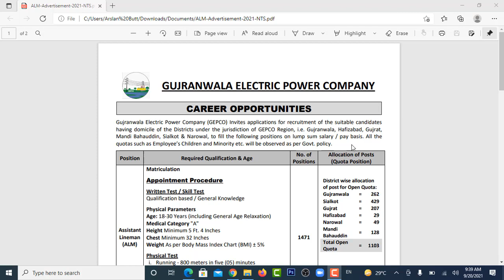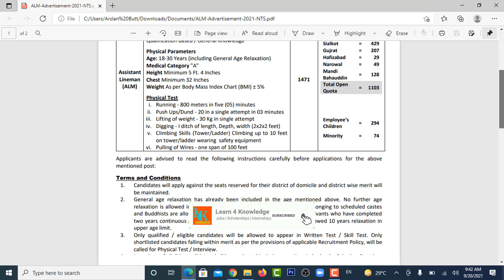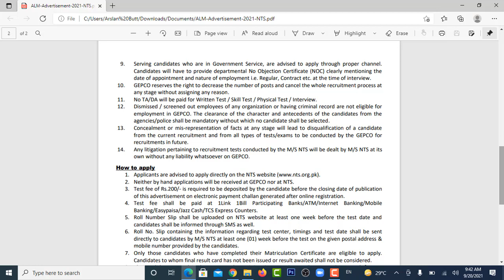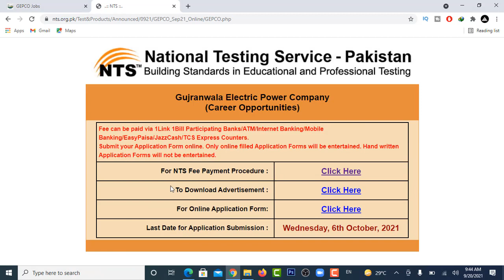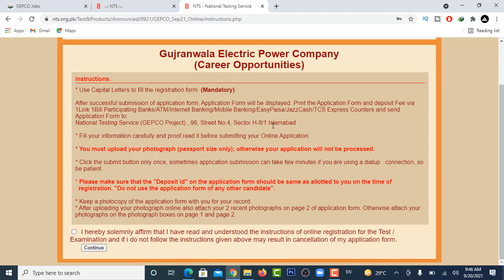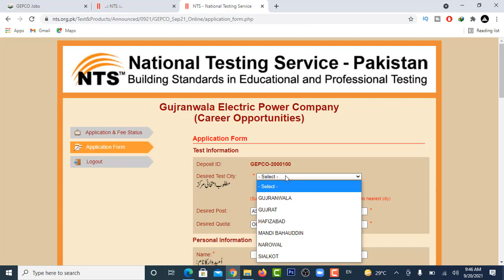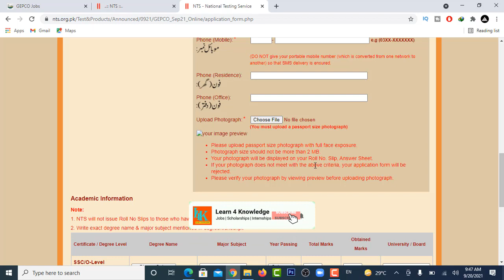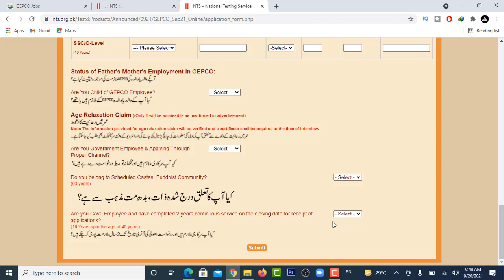Latest Jobs In GEPCO 2021 Gujranwala Electric Power Company |GEPCO Jobs 2021 Online Apply | ALM Jobs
Gujranwala Electric Power Company Announces Latest Jobs For Assistant Lineman in GEPCO 2021. All District Mention In List Can Apply For New Jobs In GEPCO 2021 . The Assistant Lineman Vacancies Required 1471 in Wapda jobs 2021 in Gujranwala.

This Video is about how to Apply Online for GEPCO Jobs 2021 via NTS. This Video I'm Showing you the Whole Procedure of Online Apply for Wapda jobs 2021 in GEPCO. The Candidate who want to Apply for new wapda jobs 2021 can easily apply via nts website

What This Video Covers:

0:03 Gepco jobs 2021 advertisement
0:35 GEPCO Jobs 2021 in Gujranwala Detail
4:50 Gepco jobs 2021 wapda NTS Login
6:22 How to Apply Online For GEPCO Jobs 2021

🖤 Nestle Paid Internship 2021 | Nestle Internship Online Assessment Test

🖤How to Apply FIA Jobs 2021 Online in Pakistan | FIA Jobs Online Registration

🖤 How to Earn Money Online | No Investment ~ Live Interview | Learn 4 Knowledge